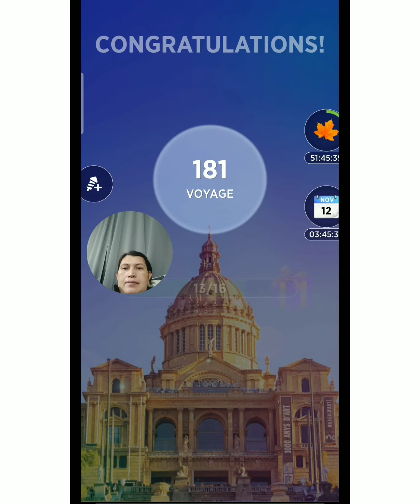Playing WORDS OF WONDERS Level 177-190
In this video, I am playing WORDS Of WONDERS Level 177-190.